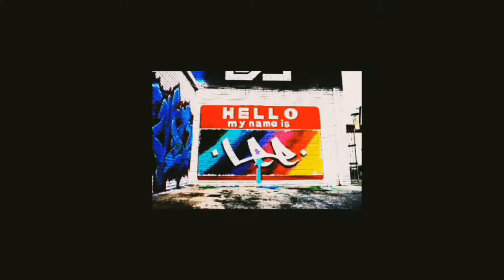{ Reaction by Lee I } Stray Kids(스트레이 키즈) "Astronaut" M/V